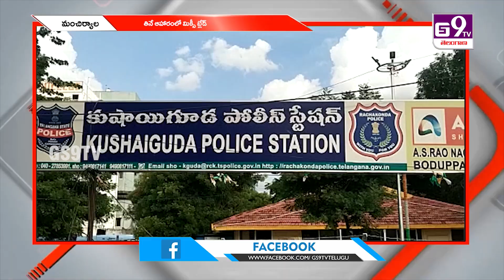నాగభూషణం మెస్ లో దారుణం.. తినే ఆహారంలో మిక్సీ బ్లేడ్ !|| GS9TV TELUGU NEWS